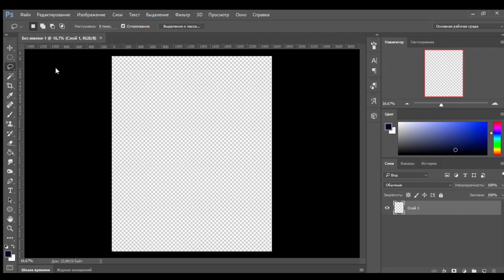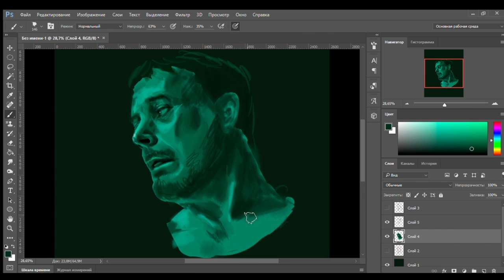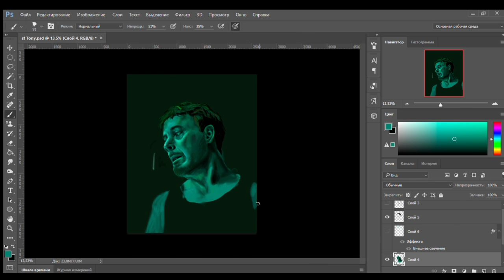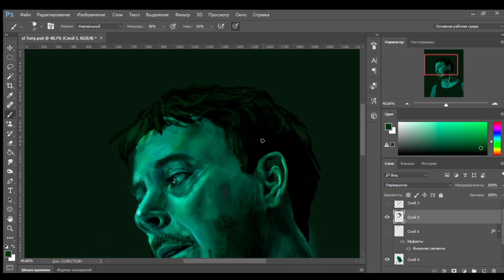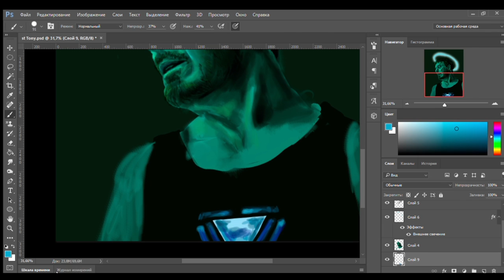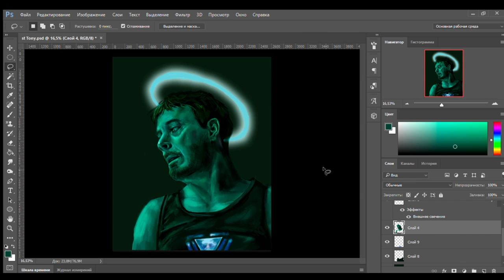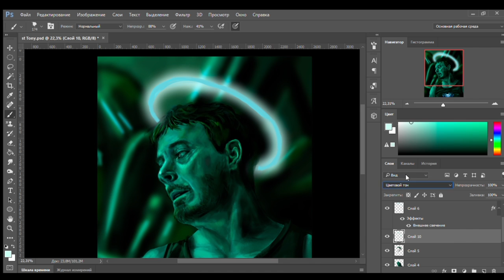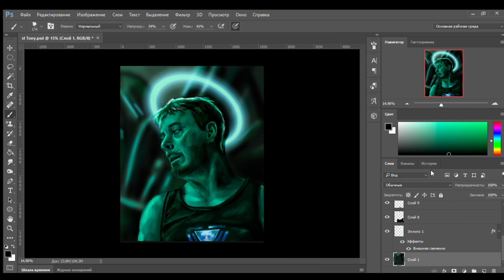Speed painting on st. TONY STARK from AVENGERS: ENDGAME trailer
Hey, Guys! The trailer for the upcoming Avengers movie left me speechless and I wanted to draw something based on it.
So here's my piece for st. Tony who's currently dying for our sins (Russo brothers let him live pls)

Had to change the color pattern on finished piece, after recording the video, cause on the smartphones everythings looks way too green, so I made it more blue-ish.

You can check out the final version on my Instagram or my Tumblr account

Leave a comment on what else I should draw in my next video